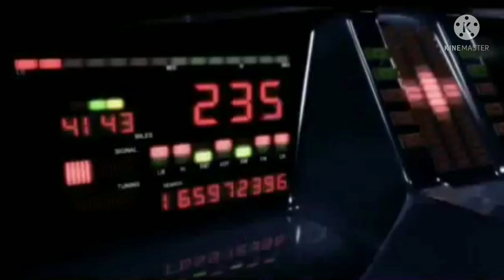Knight Rider: K.I.T.T. Montage 2